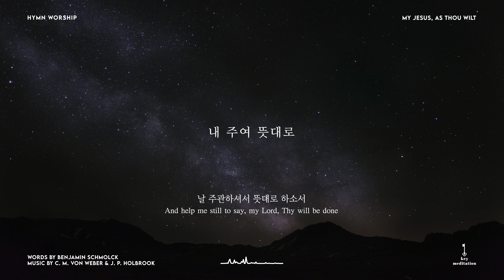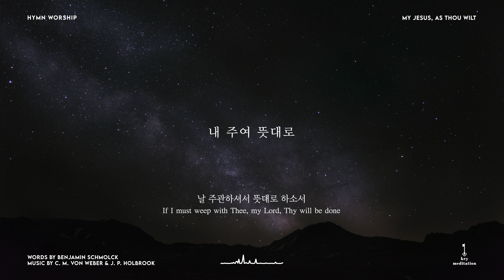내 주여 뜻대로 (My Jesus, As Thou Wilt) with 울게하소서 (Lascia ch’io pianga) [2024]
다시금 묵상해보고 싶었던 곡입니다.

"조금 나아가사 얼굴을 땅에 대시고 엎드려 기도하여 이르시되
내 아버지여 만일 할 만하시거든 이 잔을 내게서 지나가게 하옵소서
그러나 나의 원대로 마시옵고 아버지의 원대로 하옵소서 하시고"
- 마태복음 26:39

오늘도 행복한 묵상 되세요 :)

🎼 “내 주여 뜻대로 My Jesus, As Thou Wilt”

Verse 1 )
내 주여 뜻대로 행하시옵소서
온몸과 영혼을 다 주께 드리니

이 세상 고락 간 주 인도 하시고
날 주관하셔서 뜻대로 하소서

Verse 2 )
큰 근심 중에도 낙심케 마소서

주님도 때로는 울기도 하셨네

Verse 3 )
내 모든 일들을 다 주께 맡기고

저 천성 향하여 고요히 가리니
살든지 죽든지 뜻대로 하소서